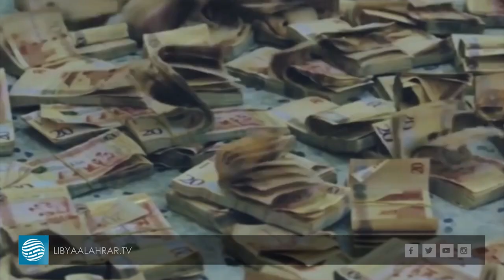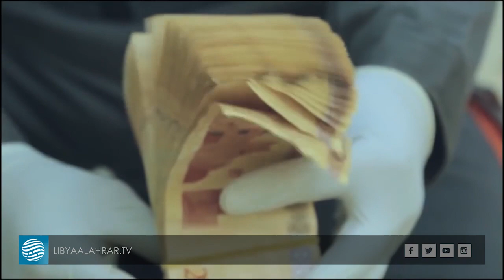بعد ارتباطها بنجل حفتر .. قضية الأموال المهربة تعود للواجهة